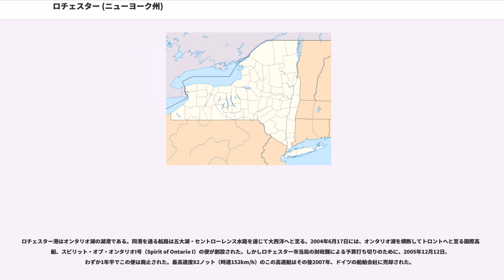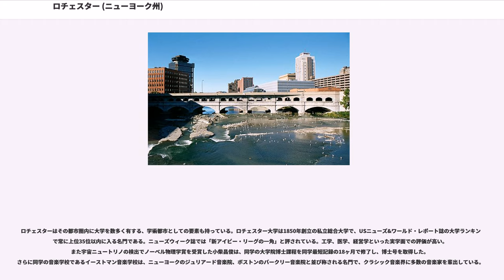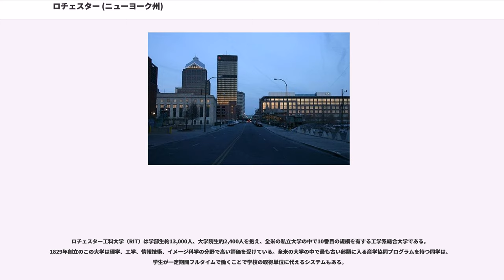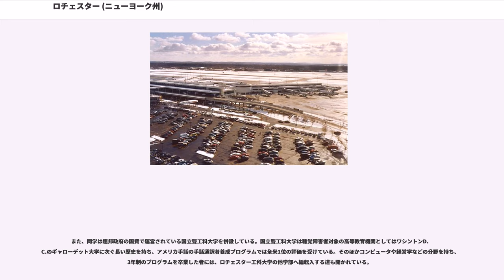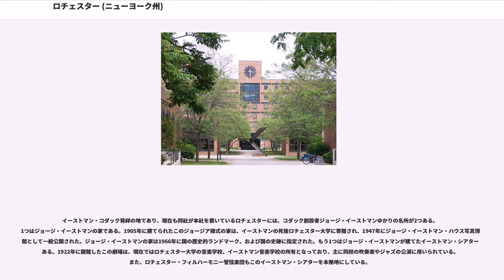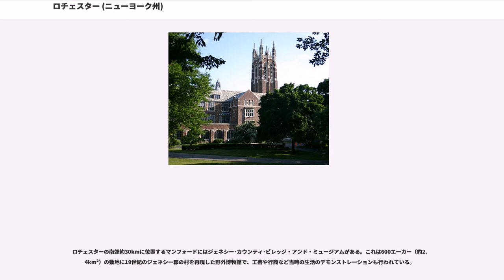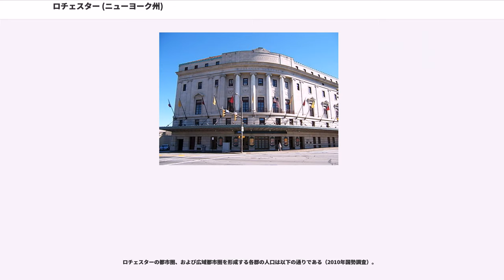ロチェスター (ニューヨーク州)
モンロー郡_(ニューヨーク州)

ロチェスター（Rochester）は、アメリカ合衆国ニューヨーク州北西部、オンタリオ湖岸に位置する都市。同州モンロー郡の郡庁所在地である。人口は210,565人（2010年国勢調査）。ニューヨーク、バッファローに次ぐ州第3の都市である。モンロー郡を中心に5郡にまたがる都市圏は1,054,323人（2010年国勢調査）の人口を抱えている。

市はかつて"Flour City"（小麦粉の街）と呼ばれた。時代が下ると、同じ発音で"Flower City"（花の街）とも呼ばれるようになった。このほか、ボシュロムやイーストマン・コダックが本社を置き、ゼロックス創業の地であるロチェスターは"The World's Image Centre"（世界のイメージの中心地）という別名も持っている。

また、ロチェスターは学術都市としての要素も持っている。ロチェスター大学はUSニューズ&ワールド・レポート誌の全米大学ランキングで常に上位に入る高評価を受けている。その音楽学校であるイーストマン音楽学校はニューヨークのジュリアード音楽院、フィラデルフィアのカーティス音楽学校と並び称される高水準の音楽学校である。ロチェスター工科大学は工学系の私立大学で、これも高い評価を受けている。これらのほかにも、ロチェスターとその近郊には14の大学がキャンパスを置いている。

なお、ニューヨーク州には「ロチェスター」という地名は2ヶ所に存在する。1つはこの項目で述べるモンロー郡のロチェスター市、もう1つはニューヨーク都市圏の北端、アルスター郡にあるロチェスター町である。ただ単に「ニューヨーク州ロチェスター」といった場合、たいていはこのモンロー郡のロチェスターを指す。

1803年11月8日、ジェネシー川沿いのおよそ40haの土地がメリーランド州出身のネイサニエル・ロチェスター大佐、チャールズ・キャロル少佐、ウィリアム・フィッチュー大佐によって購入された。ジェネシー川に3本の小滝がかかっていたこの地は、水力発電を行うのに良い場所であると考えられた。1811年初め、3人の創設者たちはこの地の調査を行い、街路を敷き、人口15人の村をスタートさせた。1817年には、ブラウン兄弟ほか地元の地主は土地を提供し、ロチェスタービルの村が創設された。

1821年、ロチェスタービルはモンロー郡の郡庁所在地に指定された。1823年には、ロチェスタービルの村域は4km²におよび、2,500人の人口を抱えていた。またこの頃から、ロチェスタービルの村は単に「ロチェスター」という名で知られるようになった。この年、ジェネシー川をまたぐエリー運河の水道橋が架けられ、ジェネシー川以東、ハドソン川へと通ずる部分が完成した。後に鉄道が敷かれると、町の中心部に通っている運河は邪魔なものとなったため、中心部の南に流路変更がなされた。1830年にはロチェスターの人口は9,200人を数え、1834年には市として正式な自治体に再指定された。

最初は、ロチェスターは"The Young Lion of the West"（西の若き獅子）と呼ばれた。次いで"Flour City"（小麦粉の街）と呼ばれるようになった。1838年頃には、ロチェスターは小麦を生産する都市の中としては当時のアメリカ合衆国領内で最大であった。また、10年の間に人口を倍増させたことから、ロチェスターはアメリカ合衆国史上最初の「急成長都市」としても知られた。

1847年、フレデリック・ダグラスは、ノース・スターという奴隷制度廃止論者寄りの新聞を発刊した。元奴隷であったダクラスは、自由州ニューヨークにあるこのロチェスターで奴隷制度廃止論を唱える演説者・記者となり、アメリカ合衆国内のみならず、ヨーロッパやカリブ海諸島にもノース・スターの読者を広めた。4,000部以上が購読されていたノース・スターは、奴隷廃止論者の見解を表明する重要なフォーラムとしての役割を果たしていた。

20世紀に入ると、ロチェスターは繊維産業、特に男性用衣料生産の中心地ともなった。ファッション・パークやヒッキー・フリーマンといった企業はこの時代に生まれた。

ロチェスターはに位置している。市はオンタリオ湖の南岸、バッファローの東約115km、シラキュースの西約140kmに位置している。ジェネシー川はダウンタウンを南北に流れ、オンタリオ湖に注いでいる。アメリカ合衆国統計局によると、ロチェスター市...